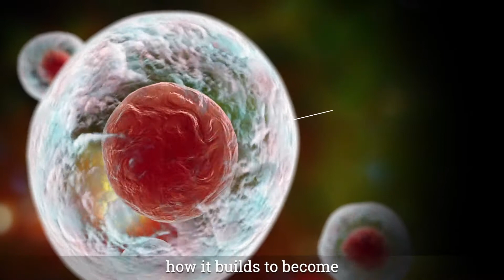Anatomy and Physiology Diploma Course | Centre of Excellence | Transformative Online Learning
🦵 Get the Anatomy and Physiology Diploma Course for just £29 using the code UPSKILL 🦵

With so many incredible modern day advancements making our lives easier, there is something we frequently take for granted, something that is not new or technologically perfected, something simple yet complex and which we use every day without thought: Our bodies.

This accredited Anatomy and Physiology Course takes you on a journey through the incredible mass of cells that is your body. From head to toe and everything in-between, you’ll discover the structures, functions, and pathologies of the various systems and organs of the body and how they work independently and as a coherent whole.

An incredibly comprehensive study of the human body, the Anatomy & Physiology Diploma Course can be used by those going into higher education in the fields of medicine and biology. Similarly, practitioners of complementary and alternative therapies, treatments, and medicines will be able to improve their techniques by increasing their knowledge through studying this course.

If you have ever wondered how this tool that you use every day of your life actually functions, this course has the answers. With an overview of each system of the body, in-depth breakdowns of the structures and functions of their component parts, and pathologies of each, you will understand how the body works and the problems that can occur within it.